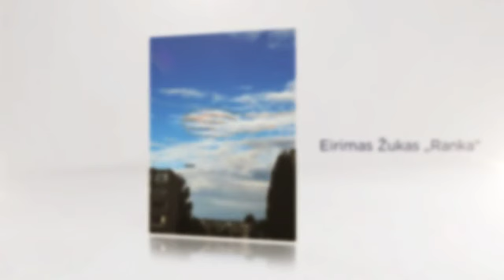Kūrybinė Debesų Laboratorija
eTwinning projektas „STEAMuko draugai“